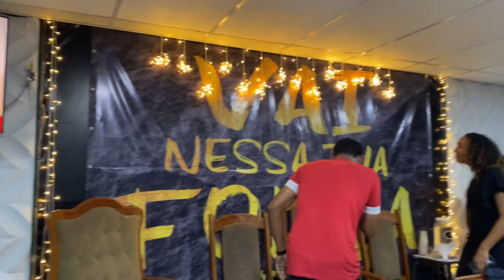CULTO DE GRATIDÃO DE BAIXO DE GLÓRIA 🔥🔥🔥 - Gerson Ferreira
Seja edificado ❤️🔥